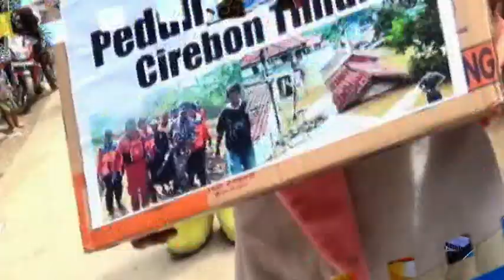Cobra Rebutan Lanang. MA Nada Peduli Banjir Cirebon Timur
Dokumentasi MA PRODUCTION Pabuaranwetan Pabuaran Cirebon